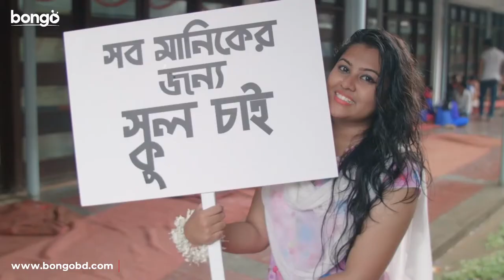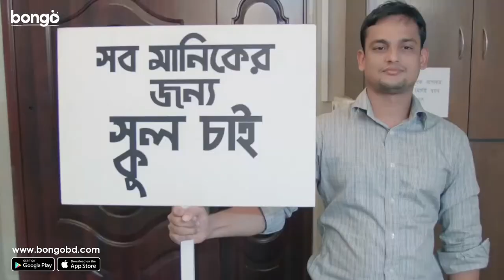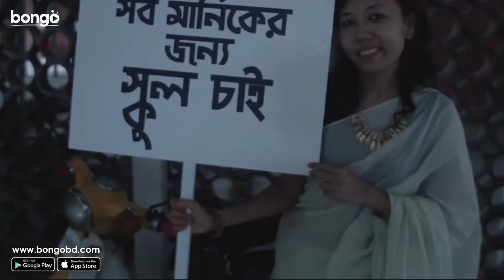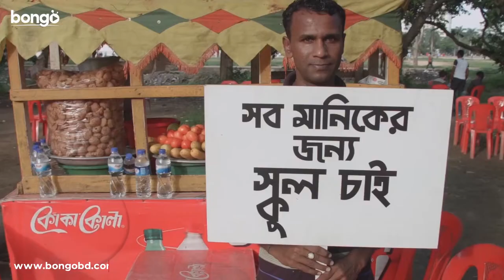Tui Bhule Thakish│তুই ভুলে থাকিস│Paathshala│Bangla Music Video│New Bangla Song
Bongo presents the Bangla music video "Tui Bhule Thakish│তুই ভুলে থাকিস". Enjoy more exciting Movie, Movie Song, Music Video, Drama, Drama Song and Original in one place, Bongo!

Director: Faisal Roddy, Asif Islam
Lead Actor: Habib Arinda
Lead Actress: Ema Akter Kotha
Singer: Tuli, Xefer Rahman, Faisal Roddy, Towfique Ahmed, Ritu Raj, Shahid Falahi, Nurul Ayan
Producer: Redmark Production
Music Director: Prithwi Raj, Bob Vivian, Afzal Hossain Tamim, Manzur E Khuda Asheq
Lyricist: Faisal Roddy
Tune: Faisal Roddy